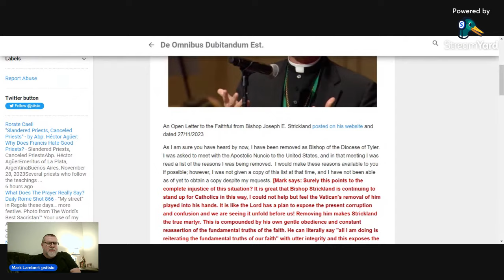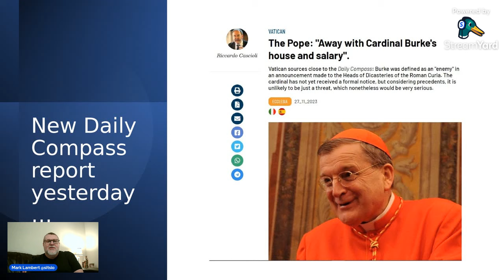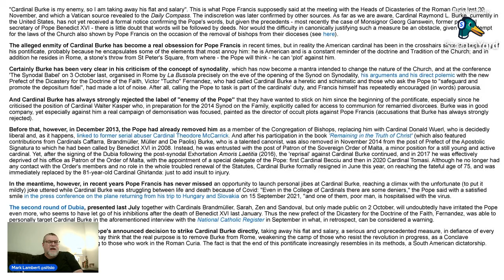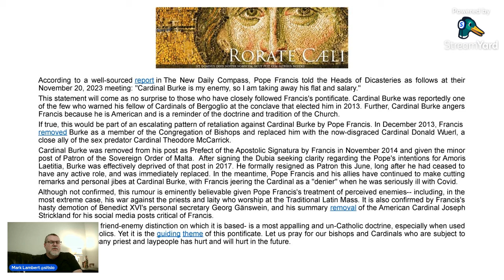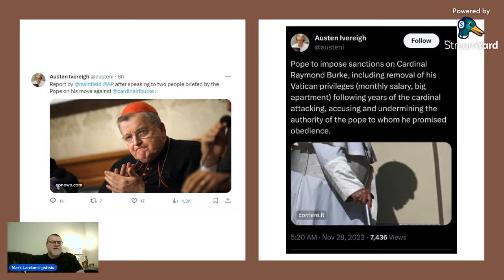Pope Francis: "Cardinal Burke is my Enemy!"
Reports have emerged that Pope Francis has censured Cardinal Burke taking away his flat and his cardinal's salary.
Please do like this video and share!